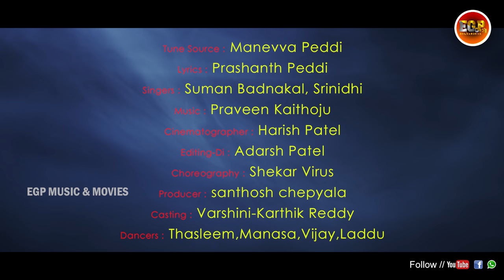Ni Mukumeedhundee Mukupulaka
Ni Mukumeedhundee Mukupulaka DGSONG || @SingerSuman

►  Sekarana: manevva peddi
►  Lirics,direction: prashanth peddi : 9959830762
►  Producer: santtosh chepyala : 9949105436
►  Singers: suman badnakal, srinidhi
►  Actors: Karthik Reddy, Varshini
► Dop:  Harish patel
► Editing: Adharsh Patel
► Choreography : Shekar Virus
► DJ : Mahesh JindalaBori
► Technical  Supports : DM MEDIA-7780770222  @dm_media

Special thanks to:
Praveen peddi
Sathish chepyala
Mahendar peddolla
Paka mahesh
Chepyala family
Eglaspur , Konraopet Mandal, Nimmapelly And Bavusaipet, Bollaram, Mangallapally, Kancharla People